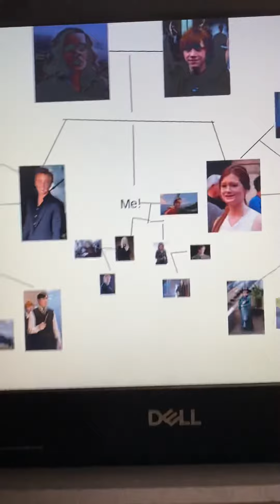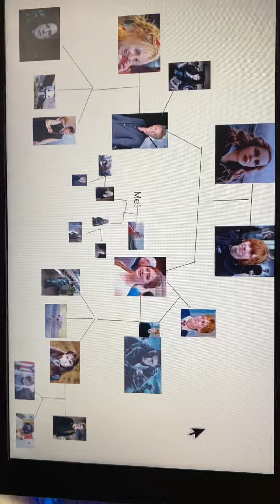Family tree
FAKE